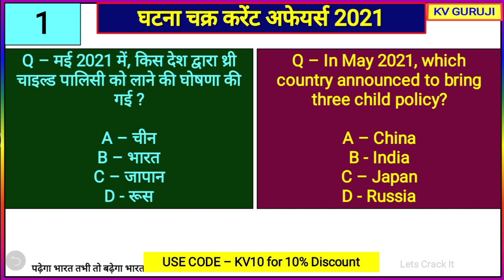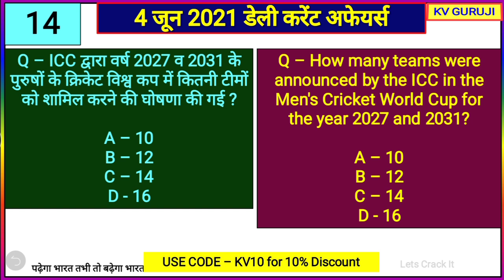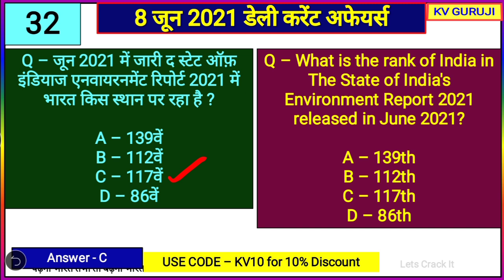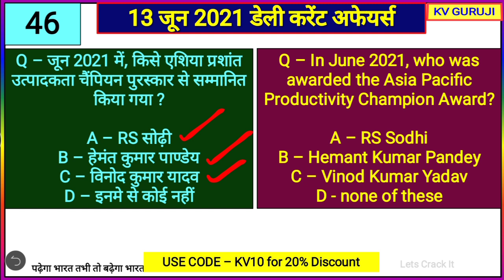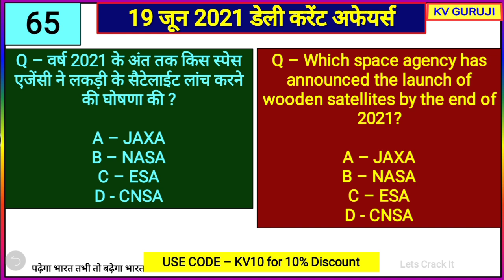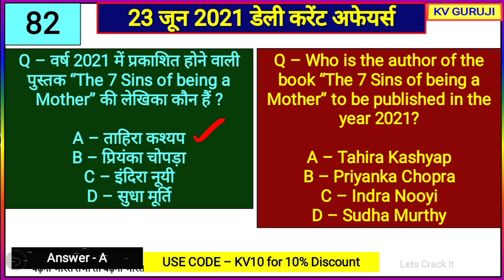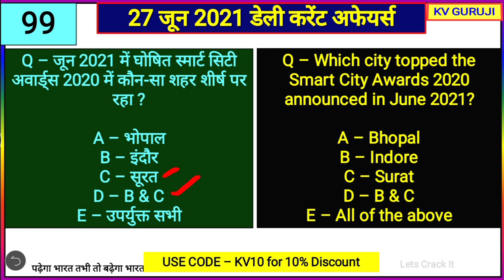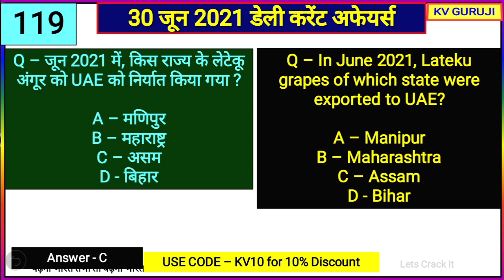Ghatna Chakra June 2021 Current Affairs for Group D, CET, UPPET, UPSI, SSC CGL, घटना चक्र करेंट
Unacademy Subscription Benefits:
1. Learn from your favorite teacher
2. Dedicated doubt clearing sessions
3. One Subscription, Unlimited Access
4. Real-time interaction with Teachers
5. You can ask doubts in the live class
6. Download the videos & watch offline

Static GK